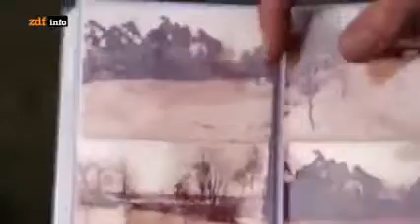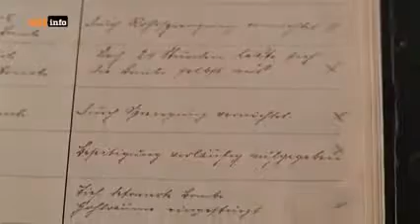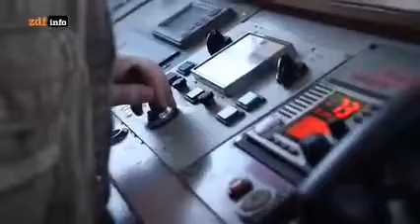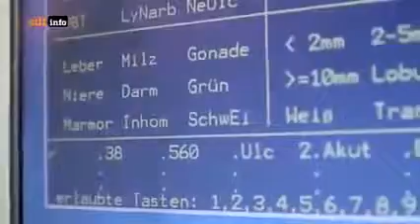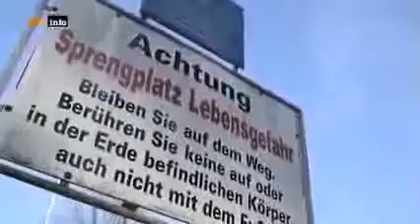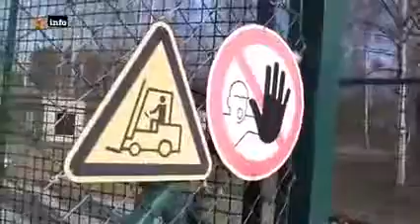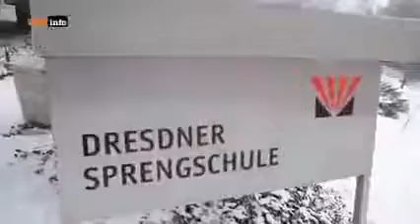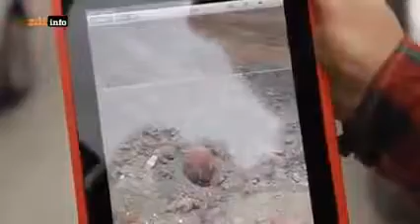Bomben-Alarm in Potsdam: Weihnachtsmarkt evakuiert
Nach dem Fund eines möglichen Sprengsatzes in Potsdam ist der Weihnachtsmarkt in der brandenburgischen Landeshauptstadt evakuiert worden. Experten der Bundespolizei machten einen verdächtigen.

Sky News correspondent Jonathan Samuels was reporting live from Ashkelon in Israel when an air raid siren indicated an incoming Hamas rocket attack.